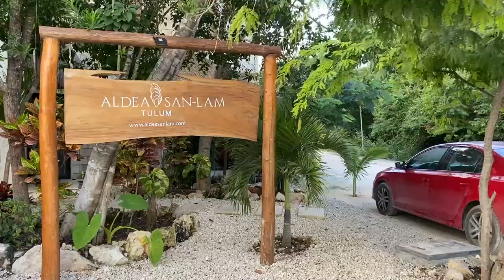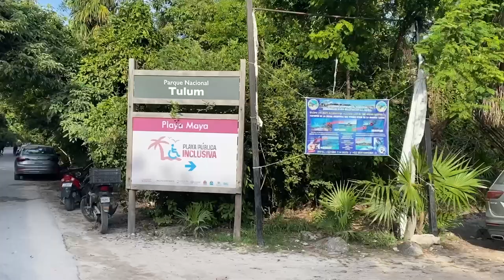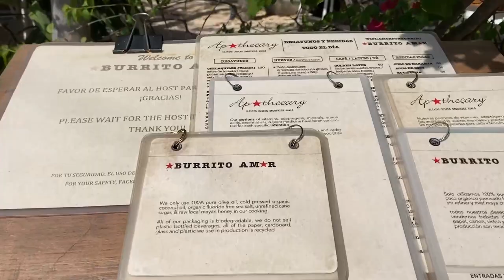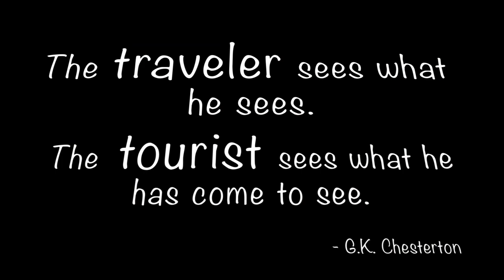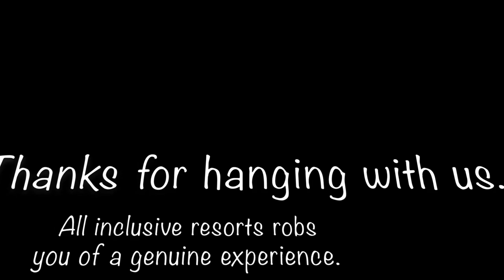48 hours in Tulum | the Do’s and Don’ts | Mexico Travel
We are leaving Playa Del Carmen to visit Tulum. This is our first time visiting and we are excited. We heard so many good things about Tulum. After a short one-hour car ride, we arrived at our lovely stay. The next morning, we explored the Tulum Hotel Zone. After a few hours of exploring Tulum, we were quite disappointed. The road is very dusty and extremely busy. There was an abundance of cars, trucks, bicycles, and scooters, truly not ideal for walking and exploring. Sadly, we were very dissatisfied and felt that the Hotel zone is not worth the price tag. We don’t recommend staying there. We highly recommend staying in downtown Tulum. It is truly a better experience.

If you have visited Tulum, we would love to hear your feedback?

And if you haven’t visited Tulum, where would you stay at the Hotel Zone or downtown Tulum?

on Social Media & let's Get Connected @gladysandkenny

Chapters
0:00​​ - Intro
0:42 - Leaving Playa Del Carmen
1:52 - Arrived at Tulum - totally overrated!
2:04​​ - Tour of our stay!
5:41​​ - 2nd Day. Exploring Tulum, Hotel Zone
10:41 - The Grand Cenote and so much more
13:16 - Burrito Amor - Lunchtime. Best Burrito in the world!
14:27 - Azulik Museum - Must visit
16:02 - Walk on the beach - Playa Paraiso
16:25 - Other things we did and opinion about Tulum
19:10 - Quote
19:18 - Extra fun Clips 😃
20:05 - What next 🤗